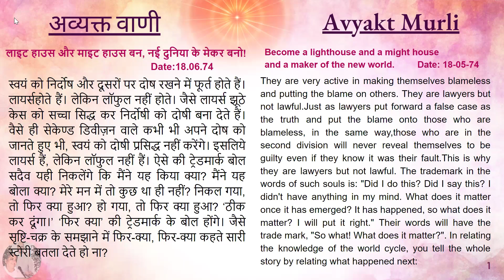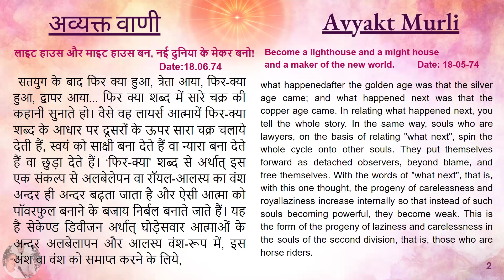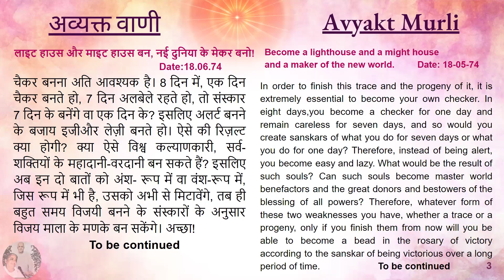French September 30, 2024 Mohini Didi Hindi serries Part 2 Angelic life #29